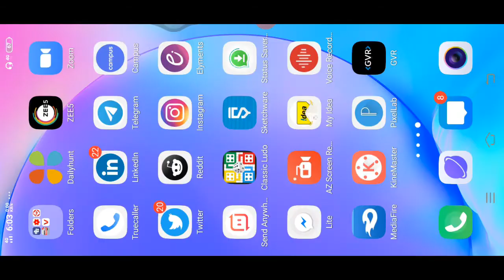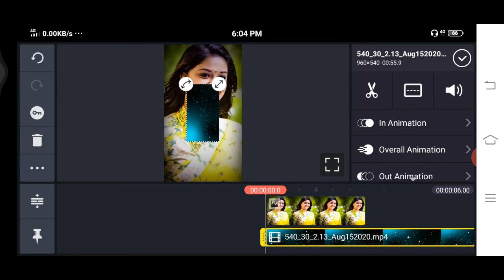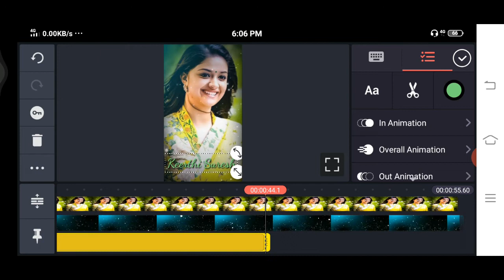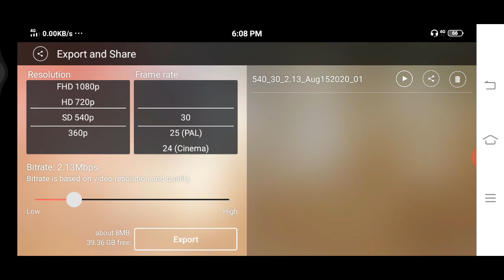How To Create Trending Whatsapp Status Video In Kinemaster || Whatsapp Status Tutorial On Android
avee avee full screen
kinemaster
editing tutorial
trending whatsapp status in kinemaster
how to make trending video in kinemaster
trending whatsapp status making
whatsapp status trending in kinemaster
how to create whatsapp status in kinemaster
kinemaster tutorial
How To Create Trending WhatsApp Status Video in KineMaster || iMovie Status Tutorial on Android
kinemaster tutorial
kinemaster whatsapp status tutorial
kinemaster editing